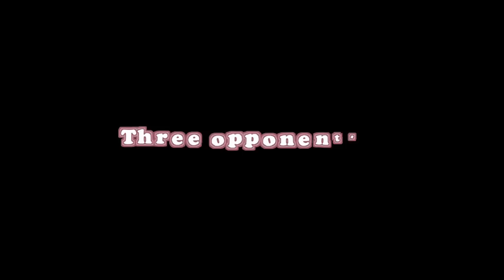Nuova Fiat Panda, il trailer "Panda. Prova a prenderla"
Il trailer del cartoon "Panda. Prova a prenderla" per il lancio della nuova Fiat Panda